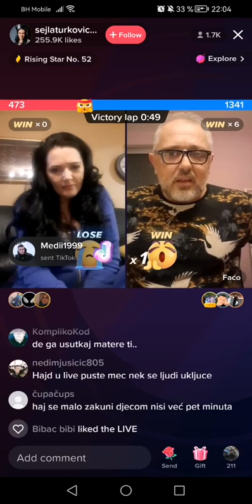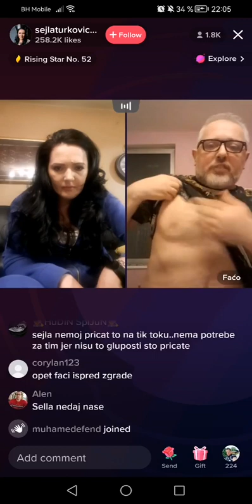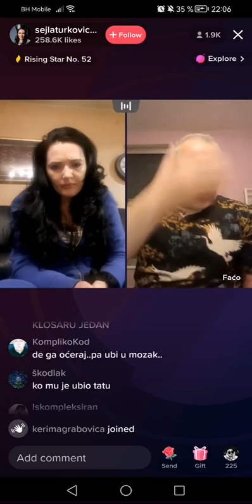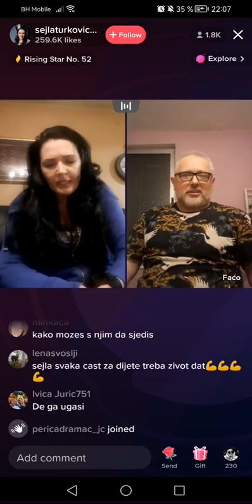AMIR FAĆO PAŠIĆ & ŠEJLA TURKOVIĆ O ZIJADU TURKOVIĆU & DENISU STOJNIĆU